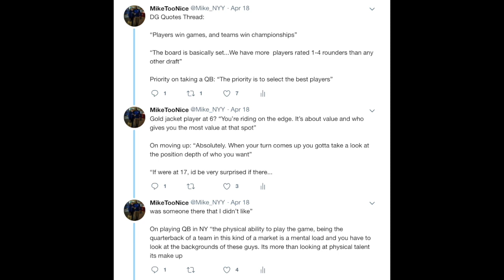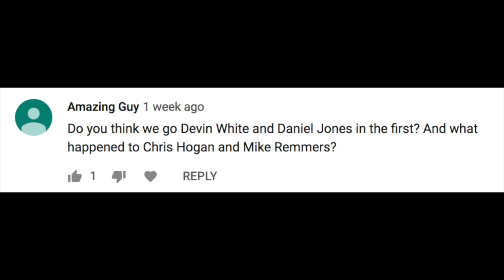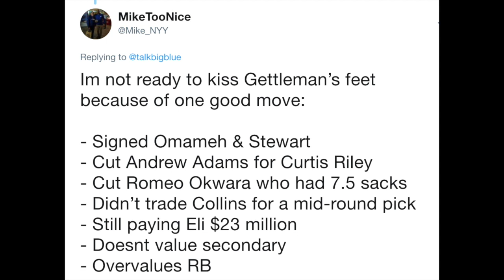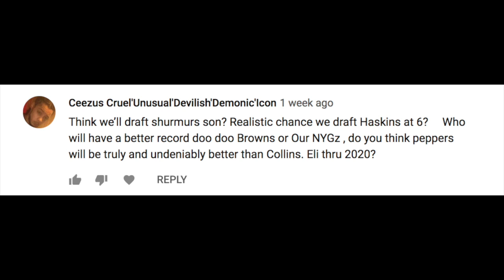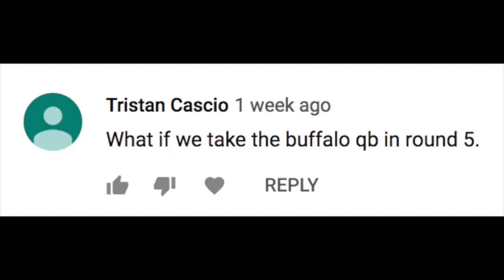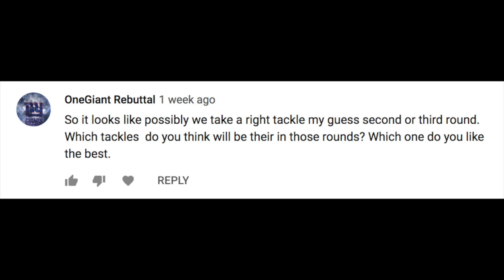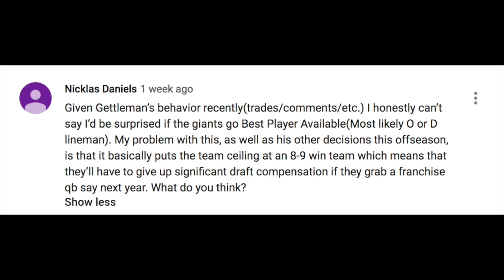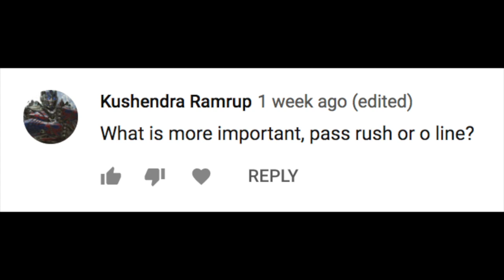NY Giants Offseason Report #3 (Viewer Questions/Gettleman's Quotes)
NY Giants commentary